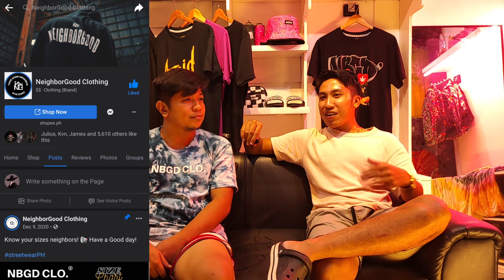Check Your Lokals with NeighborGood Clothing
Neighborgood Clothing